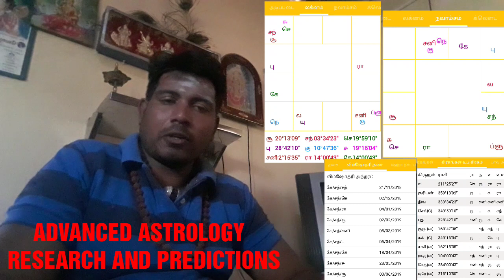ADVANCED ASTROLOGY ANALYSIS AND PREDICTION WITH SAMPLE HOROSCOPE I SEND YOUR HOROSCOPE TO 8072763204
GAYATHRI ASTRO SCIENCE RESEARCH CENTRE
S.KARTHICK RAAJHAN M.B.A. MSC MA M.PHIL PH.D PSYCHOLOGIST PHILOSOPHER ASTROLOGIST SPIRITUALIST GUITARIST PSYCHOLOGIST STUDENTS MENTOR MOTIVATOR

WhatsApp num
Send your date of birth
Time of birth and place of birth
Get your predictions...